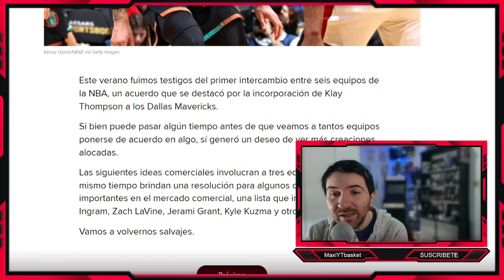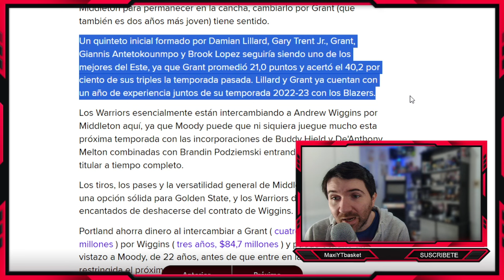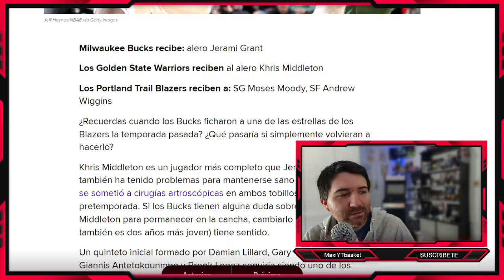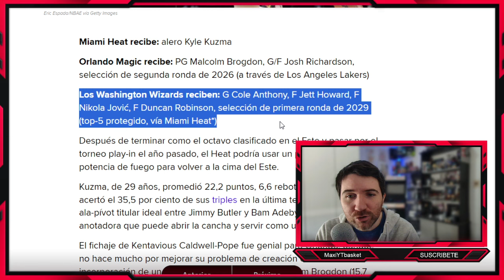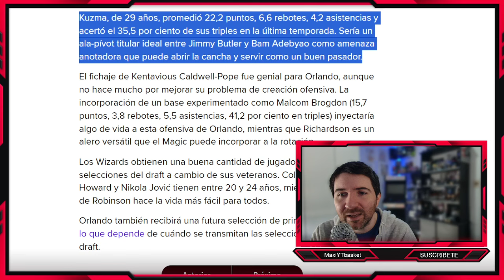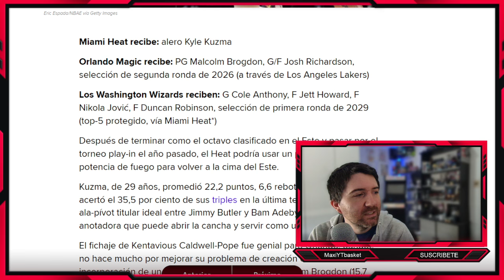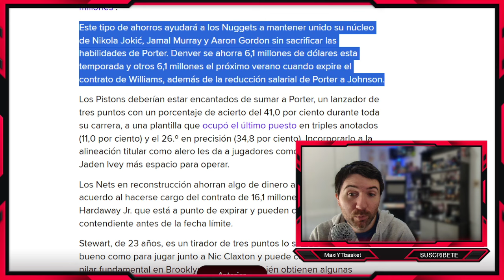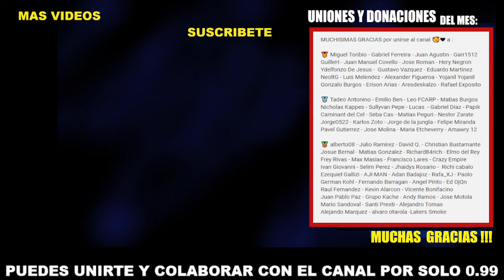Middleton a Warriors ?? 🤨 Kuzma a Miami ✅ Grant y Bucks 🔥 Moody 🤔 POSIBLES TRASPASOS NBA Según B/R